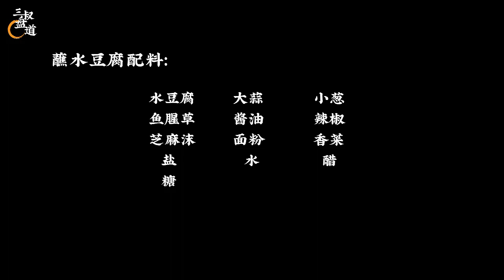三叔带你盘出蓑衣豆腐，配上南瓜汤美味汤菜,小白都能学会哦#熏酱大师&三叔来盘道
豆腐这样做太好吃了，我家1周吃6次，味道鲜美，比红烧肉还香！
大家好，我是三叔，是个边做饭边逗乐的北京老大叔。
做饭这件事必须要讲究，三叔教你做菜，祖传窍门毫无保留。
三叔武剑利：外号“熏爷”，作为“熏肉之乡”柴沟堡第三代传人，曾在燕山大酒店、华润饭店任厨师长，是奥运会有史以来第一位以个人身份入选的指定餐饮供应商，08年北京奥运会研发的黑椒香肠成为运动员餐厅的爆品，受到各国运动员的喜爱，之后还受到伦敦奥运会的邀请。

熏肉和咱们京剧一样，有300年的历史了，我家的熏肉几代传承，到了我手里，我还得延续下去。我能把整个猪头拆的一根骨头都不剩，它还是个猪头，熏出来，不仅好吃，而且传统的熏制手法，还能延长肉类的保存时间，这就是中国熏肉的魅力。

请大家认准官方频道，认准三叔！我会和孔老爷子，闫厨给大家分享美食，和大家唠嗑，把中国美食传统文化更广泛的传承下去。
"我们的视频着重展示美食制作过程，所有食材的来源都符合合法和道德标准。